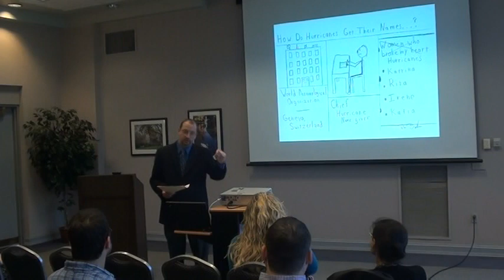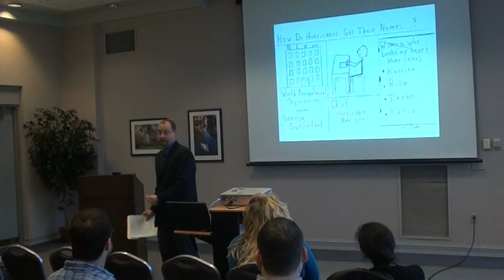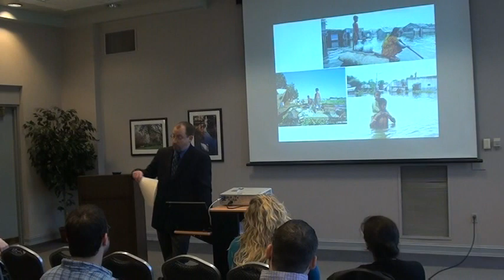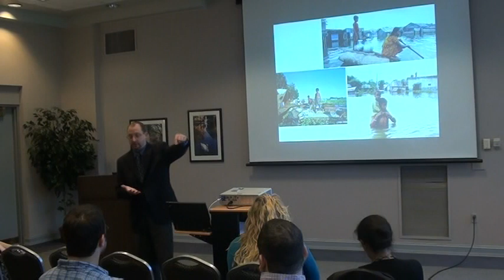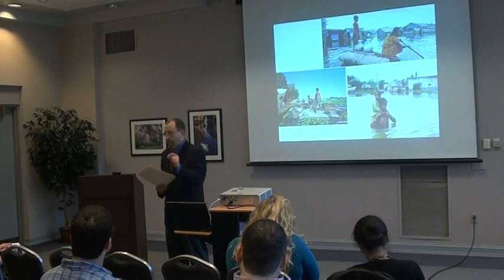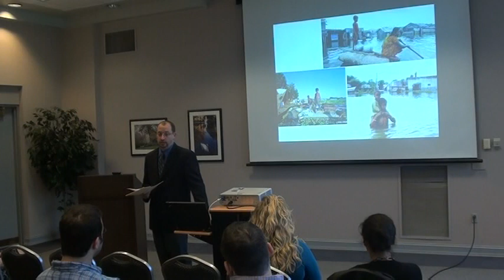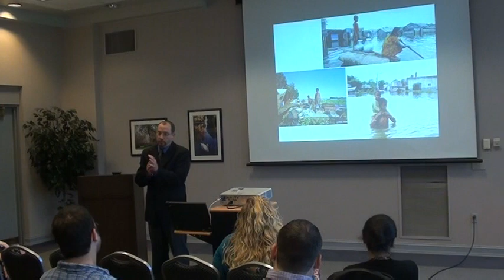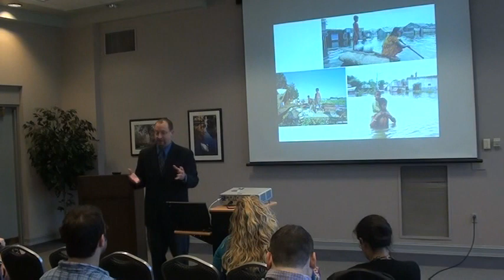Dr. William Lovekamp - Millersville University's International Policy Conference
Dr. Lovekamp, Associate Professor of Sociology, discusses disasters, collective behavior and social movements, race/ethnicity and gender studies.